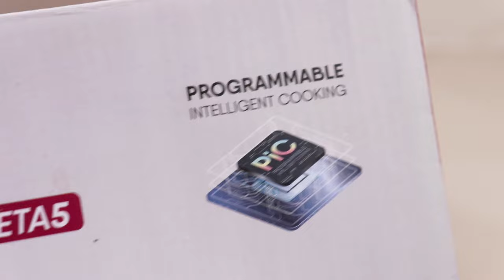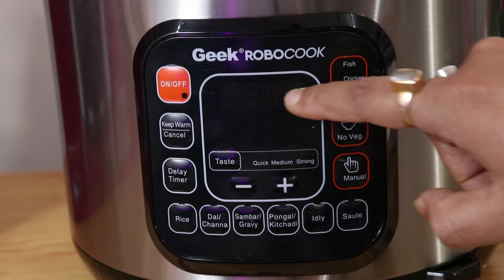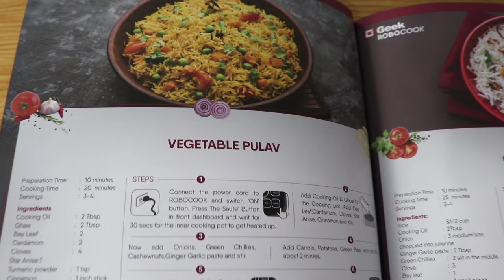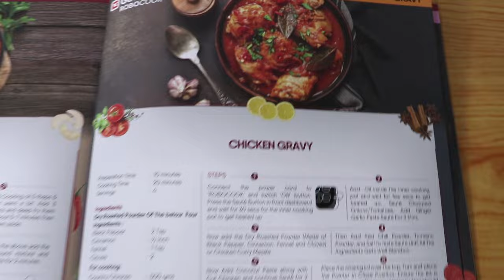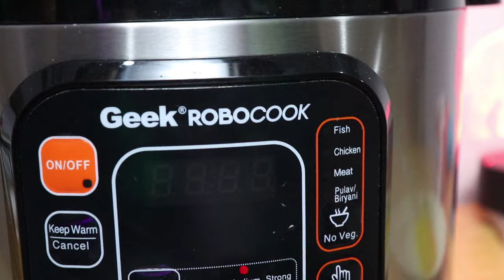Best smart electric pressure cooker India | Geek Robocook automatic electric pressure cooker Review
In this Video Bhargav will be unboxing and review the Geek Robocook Zeta 5 liter Electric Pressure Cooker with SS Pot in Hindi lanuguage. This is the Best Electric Pressure Cooker In India from Geek. Geek is the Best Electric Pressure Cooker Brands In India. The robocook is among the Top 5 best electric pressure cookers in India. Comes with 2 Year Manufacturer Warranty and a FREE recipe book.

Geek RoboCook is a Multipurpose Electric Pressure Cooker. It makes your kitchen work easier and faster with 13 preset easy and essential cooking options such as Rice, Dal, Rajma, Sambhar, Pongal, Khichdi etc. Geek RoboCook also has 7 Additional Safety Guards that make it completely safe and secure. Geek RoboCook consumes very less electricity and its capacity is 5 Liters. It is very much beneficial for the students and bachelors as it is very easy to use.

7 Safety Features of Geek Robocook:
Delay Timer - This option gives you to cook food as per your convenient time.
Keep Warm Mode - This option is very much helpful as it warms the food by consuming very less electricity.
Taste option - Quick, Medium and Strong these taste options caters the requirement of taste while cooking food.
Digital cooking - RoboCook has the Digital & Advanced Technology which makes the cooking very easy.
PIC Technology - RoboCook uses PIC Technology (Programmable Intelligent Cooking Technology) which ensures that the nutrients of the food will not get exhausted and the food remains fresh and healthy for long.

Bhargab Dutta